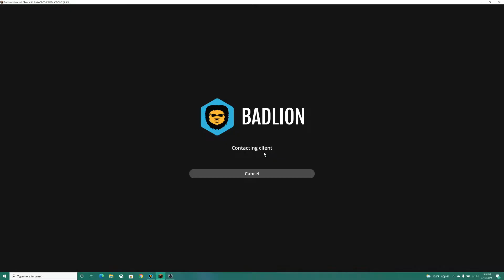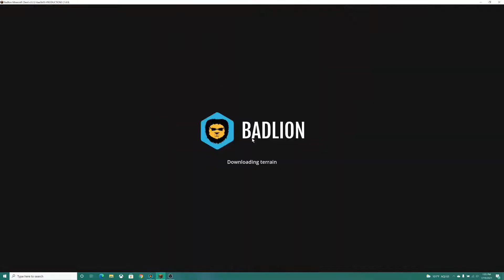Hypixel zombies again LOL